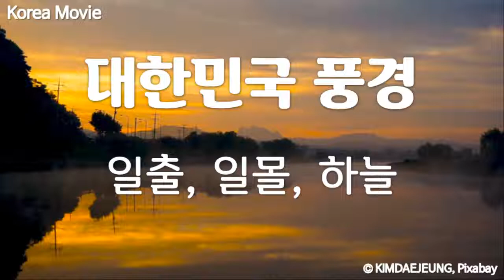일출, 일몰, 하늘, Korea landscape video, Sunrise, sunset, sky